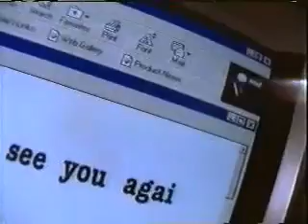ATT Commercial with Larisa Oleynik Alex Mack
A classic 90's AT&T commercial with a young Larissa Oleynik.